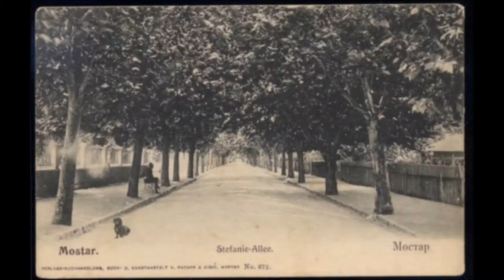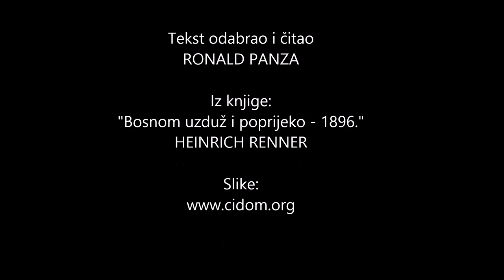Mostar - Civilizacija - Evropa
Tekst odabrao i čitao: Ronald Panza
Iz knjige: "Bosnom uzduž i poprijeko - 1896"